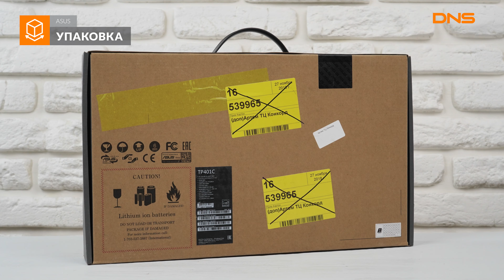Распаковка ноутбука ASUS VivoBook Flip 14 TP401CA / Unboxing ASUS VivoBook Flip 14 TP401CA